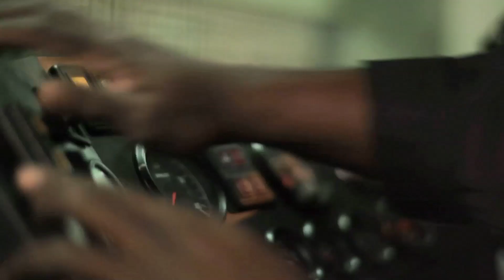Paramount Group Aerospace Summit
Paramount Group are world-leaders in defence and aerospace innovation. This is an overview of the Group's capabilities across land, sea and air. From supersonic aircraft, to the world's most advanced family of armoured vehicles, Africa's first wholly designed and build aircraft and world-class naval vessels.